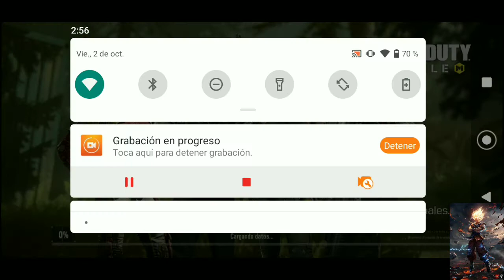JUGANDO CALL OF DUTY PARTE 2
Hola que tal amigos como están espero se encuentren bien espero les guste este video si es así denle like y compartanlo con todos sus amigos y no olviden suscribirse a mi canal ya que es totalmente gratis muchas gracias por el apoyo amigos.